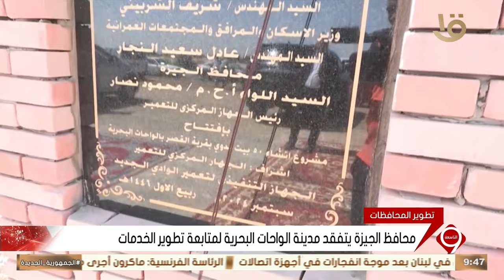محافظ الجيزة يتفقد مدينة الواحات البحرية لمتابعة تطوير الخدمات